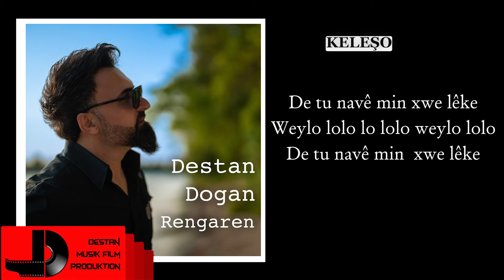DESTAN DOĞAN-KELEŞO-KARAOKE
Stranên me yên qedîm yên ji hemû heremên Kurdistan ê , bi şiwazek nû, yek bi yek dibin mêvanê we. Ji kerema xwe me li ser hesabên medyaya civakî û youtubê bi şopînin û bidin şopandin.
Kürdistan'ın her bölgesinden eski türkülerimizi yeni bir tarzla birer birer sizlerle buluşturuyoruz.

Hunermend : Destan Doğan
Gotin û Muzîk: Gelerî
Derhêner: Nurullah Çaçan
Edît : Mehmet Ture

KELEŞO
Keleşo nobedaro
Weylo lolo lo lolo weylo lo lo
Lawiko nobedaro
Yar dilê min emrê te
Keleşo pirê çêke
Weylo lolo lo lolo weylo lolo
Lawiko pirê çêke
Yar dile min emrê te

Cot kevirê mermer lêke
Yar dilêmin emrê te
De tu nawê min xwe lekê

DESTAN MUZIK FILM PRODUKTION